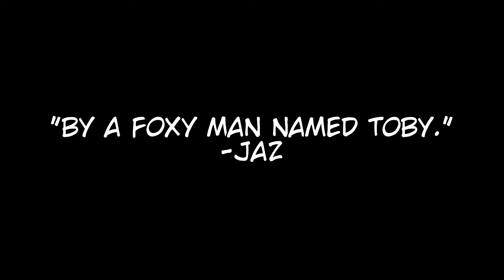Pretend You're Canada - Undertale (Part 3)